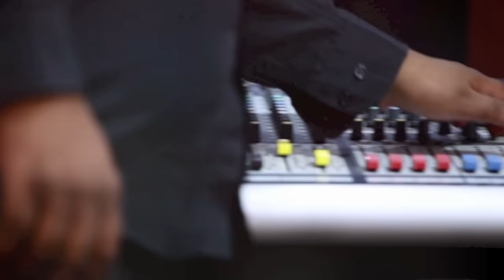TDL (true direction life) LANITRA HD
AC/ Eric rolsman, Lead vocal:Fanja .Realisation video:Ntsoa nantenaina, Studio:NATURAL-SOUND, mixage/mastering: Taxx razafindrakoto ..